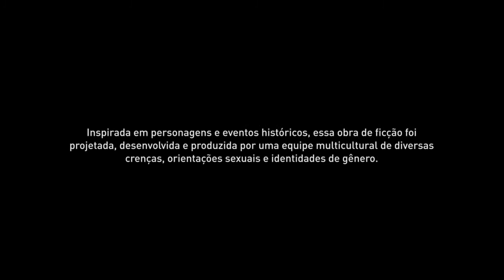Assassin's Creed® Valhalla gameplay or failed highlight Epic Trismegistos 369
It was suposed to be an Highlight